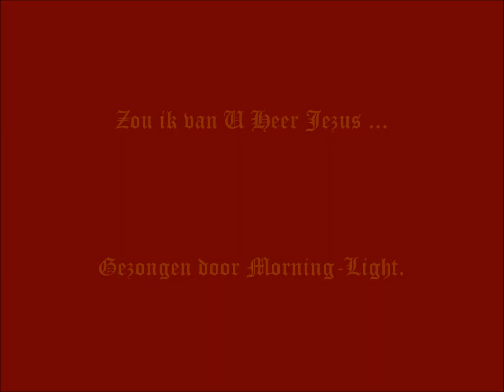Zou ik van U Heer Jezus ...(2)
Kinderlied Morning-Light